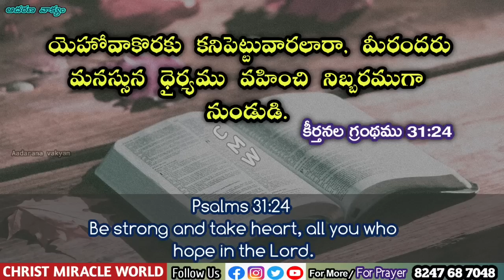𝐓𝐨𝐝𝐚𝐲'𝐬 𝐏𝐫𝐨𝐦𝐢𝐬𝐞 | 𝐖𝐨𝐫𝐝 𝐨𝐟 𝐆𝐨𝐝 31/03/2022 Eroju Devuni vagdanam/Bible daily promise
Bible Devotion

Aadarana vakyamu.
ఈ ఆదరణ వాక్యము ద్వారా ఆదరించబడుతున్నారని బలపరుచబడుతున్నారని  నమ్ముతున్నాము.
🔴 Offerings 🔴
Google pay/Phone pay